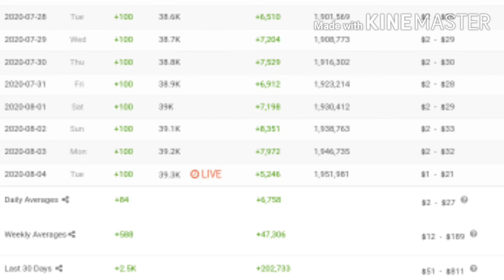TAFA MI-SOLEIL KONBYEN KÒB L'AP FÈ SOU YOUTUBE.(2021)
Nan video sa mw montre nou ki valè kòb TAFA MI-SOLEIL ap fè ak chanel youtube li an chak jou

Siw renmen video konsa yo tou abonné ak chanel pou plus lòt video konsa mèsi